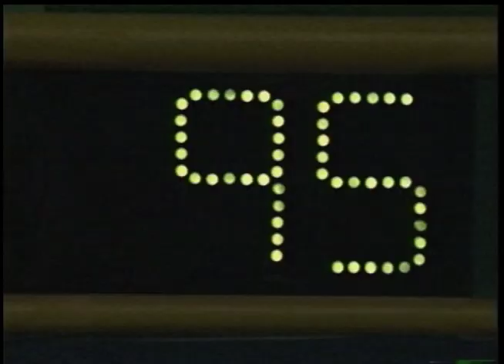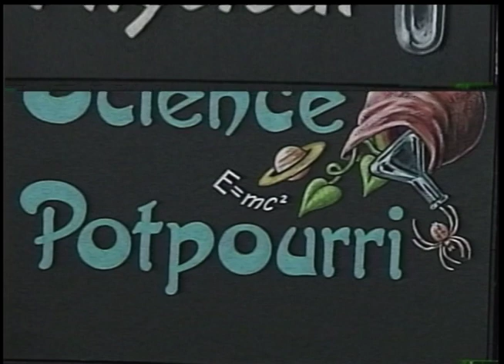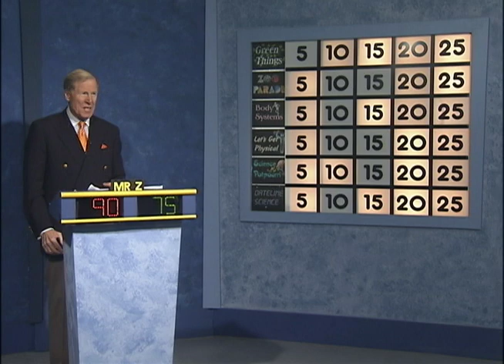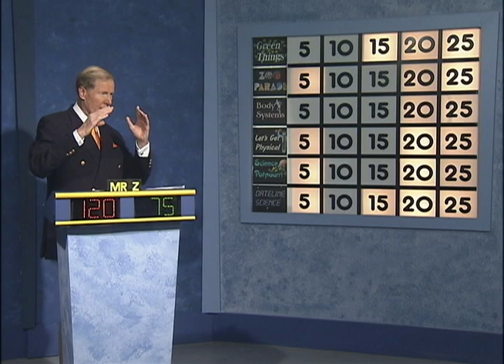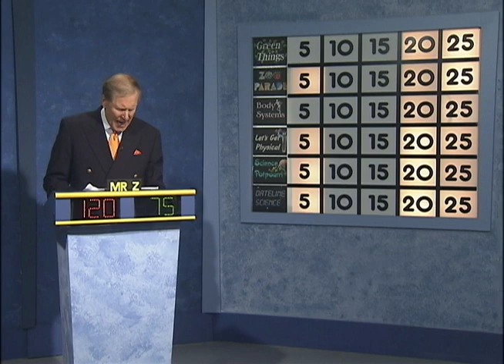Science Bowl 2017-18: Cherokee Lane vs Fort Foote